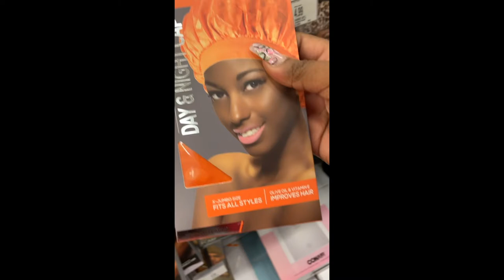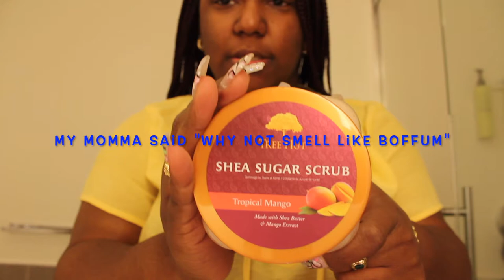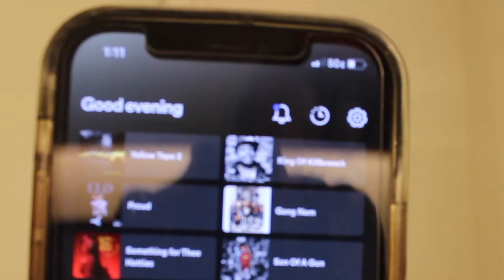Orange you glad to GRWM & See Big @Latto777 & @SaucySantana!?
*C L I C K M E*
Hey hey! Orange🍊you glad you stopped by and saw my channel?! lol - you see what I did there?!?🧡 corny I know lol but c'mon and GRWM as I go see @Latto777 @SaucySantana & @AsiaNae in concert!

This is my first video doing the color or scents theme shower and bodycareroutine using only products that are in the orange packaging. BTW orange is my favorite color - hence why I did this option first❤
But anywhooo, I want to take yall with me to do a lil shopping. Follow up with my color themed body care/showerroutine using the orange 🍊 products. These products left my skin feeling so soft and smelling ohsog-double-o-d good! 10/10 highly RECOMMEND ALL THESE PRODUCTS BTW!
Finally, we will head to the concert! I'm so glad I went to the show, it's my first time seeing Latto TheBiggest liveeeee, so I'm sooooo excited!

I truly hope you enjoy this video as much as I did & putting it together!

"🔔"  (Notification Gang!) so you NEVER miss an upload from me!✨

Luxuriously Lakeshia
Glen Burnie, MD (Maryland) 21060

✦WATCH THESE S H O W E R R O U T I N E & M A I N T E N A N C E VIDEOS NEXT✦

🚿♡ O R A N G E PRODUCTS U S E D ♡🚿
SHOWER ROUTINE PRODUCTS YOU MAY BE INTERESTED IN

                                             (IN ORDER):↓
» Toothbrush - can't find the duo pack link
» Steripod Toothbrush Protector
» Faux Fur Slides - Beauty Supply Store
» Robe Set
» Native Deodorant
» Native Body Wash
» Tree Hut Sugar Scrub Tropical Mango
» Dove Soap
» Raw Sugar
» Annie's Nourishing Day & Night Cap
» Eau de Juice Good Energy Perfume